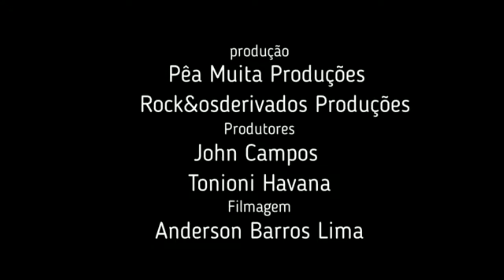Entrevista e apresentação da Banda CrustCaos no Festival Hasta La Vista 2018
Evento realizadop no polo de lazer Luiz Gonzaga no Bairro  Conjunto Ceará em Fortaleza, marcando uma conquista de luta e resistencia de grupos e coletivos.
Link de nossos parceiros:
-Maniacs Rockreggaehiphop (Loja)